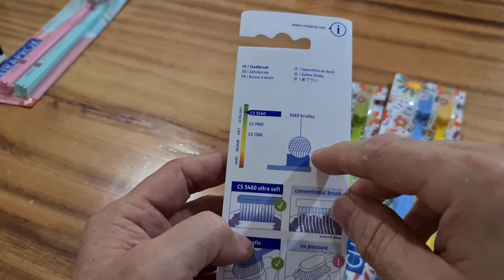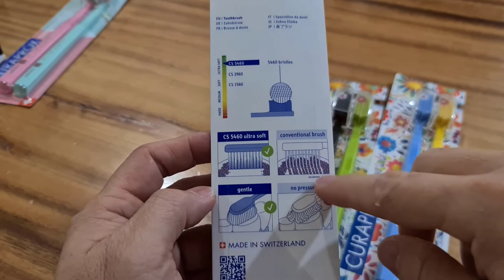Review ToothBrush Curaprox Edisi Hawai